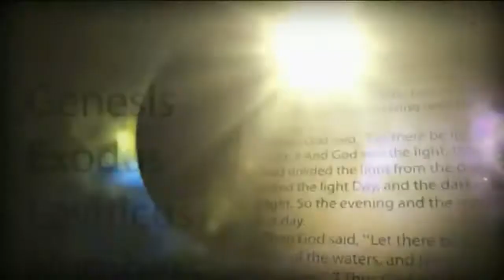54. DESIGN LAW vs PENAL/IMPOSED LAW | DESIGN VIEW LENS VS PENAL VIEW LENS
This is an excerpt from the discussion and study of the lesson study guide. There is so much of value in this lesson, please listen to the whole study if you can make time.

The law of love being the foundation of the government of God, the happiness of all
intelligent beings depends upon their perfect accord with its great principles of
righteousness. [why? what law lens are you thinking through? Are you thinking like a child,
level 1-4 moral development that if you disobey you are unhappy because the ruling authority
has to punish you? Or are you thinking like a mature friend of God who understands God‘s law
is design law, and deviations from it injure and destroy the deviant and this is what destroys
our happiness?] God desires from all His creatures the service of love—service that springs
from an appreciation of His character. He takes no pleasure in a forced obedience; and to all
He grants freedom of will, that they may render Him voluntary service. {PP 34.3} [What kind
of law compels, forces, coerces? Imposed law, so if you understand how these various laws
function then you can recognize in this statement alone the difference between God‘s law and
man‘s law]

If God takes no pleasure in forced obedience, if all are granted free will, what action is therefore
excluded in regard to the function of God‘s law? – Coercive enforcement—inflicting punishment upon lawbreakers.
So, with this in mind, what does it mean that Satan has tried to get people to set aside the divine law and think themselves free of its requirements?
What does God‘s law require? Why does it require this? Which law lens do you answer the question
through?

The divine law requires us to love God supremely and our neighbor as ourselves. {A New
Life NL 32.1}

This is the voice of God to you, my brethren and sisters who profess to keep the law of God.
That law requires that you love your neighbor as yourself. Are you doing it? {RH, March
11, 1884 par. 10}

But the law requires that the soul itself be pure and the mind holy, that the thoughts and
feelings may be in accordance with the standard of love and righteousness.--RH, Apr 5,
1898. (2SM 211.) {2MCP 564.1}

Christ came to this world to live the law and represent the character of God, that the
delusions which Satan had brought upon the world might be dispelled. In the sermon on
the mount, He who gave the law became an expositor of the law. That sermon, so full of what
it means to love and obey God, is the unfolding of His character. The law is shown to be a
representation of God's character, that man may see that he must render obedience to the
law if he would become a member of the royal family, a child of the heavenly King. This law
requires nothing short of perfect spiritual obedience. {ST, February 24, 1898 par. 5}

What does the law requires? Love—why? Because this is the basis of life—this is like saying the law
of respiration requires you to breathe—and what happens if one refuses to breathe?

So, how has Satan gotten men to think they don‘t have to live in harmony with the law of God? By
getting them to believe they have to obey the law—did I just confuse you?

Yes, Satan wants people to think they have to live in harmony with God‘s law—only Satan replaces
God’s true law with his own perverted version of that law. Daniel 7:25 prophesied that a little horn power would seek to change God‘s law. Satan has seduced the world, including the Christian world,
into believing God‘s law functions like human law, rules imposed requiring imposed punishment, thus Satan gets people to set aside God‘s law and instead adhere to a false law construct which distorts God‘s character and obstructs His plan to heal and restore His creation.

Credit to Come and Reason Ministry.